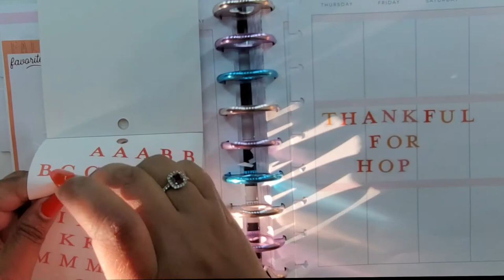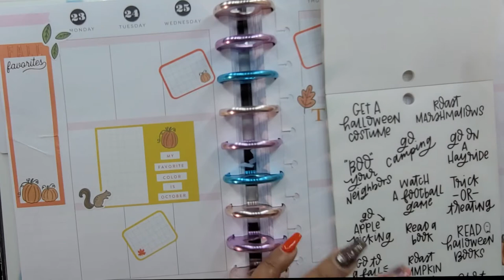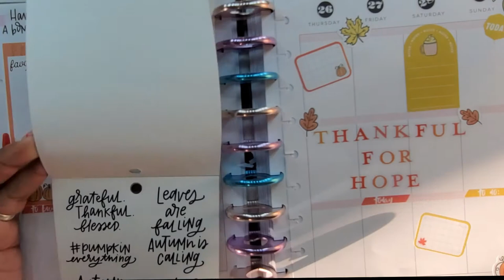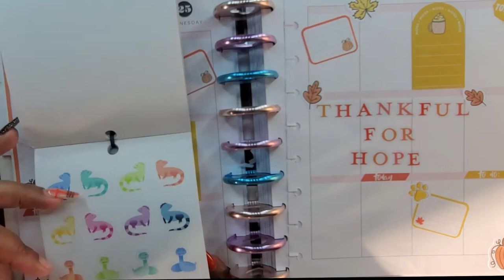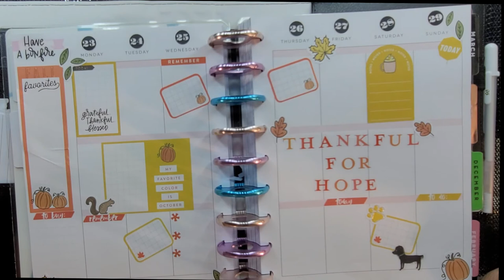Plan With Me Week 11/23-11/29